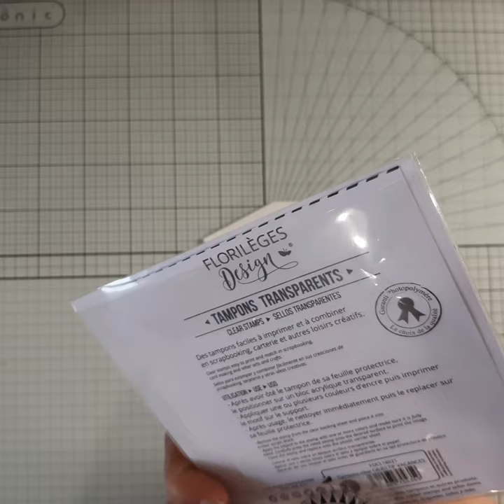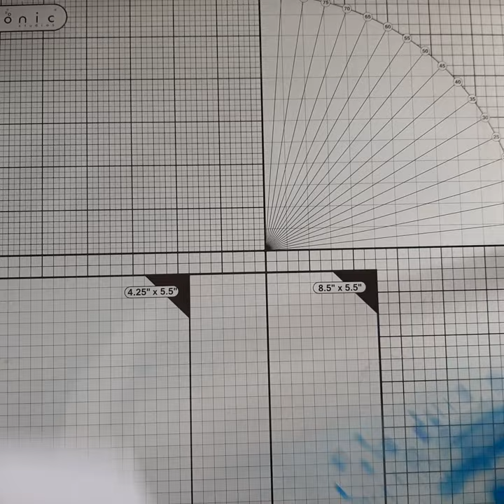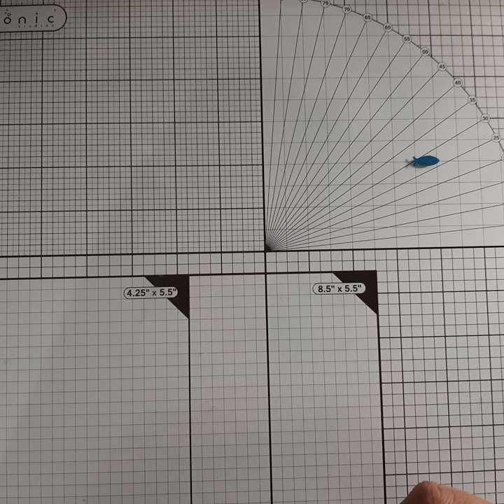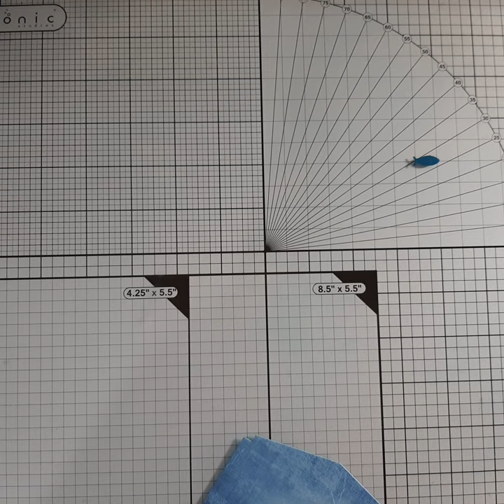Memorydex défi de sandrine roux 😊